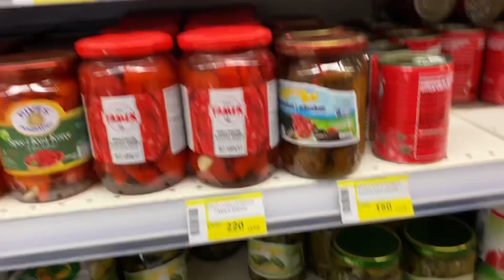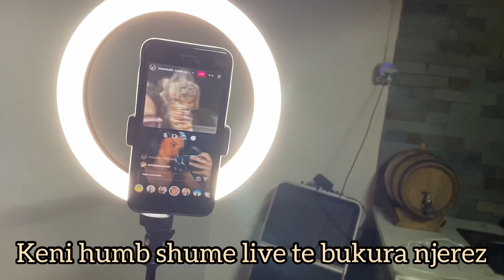Girls night🥰 kur te paberat behen te bera 😜 || Albana Shahinas